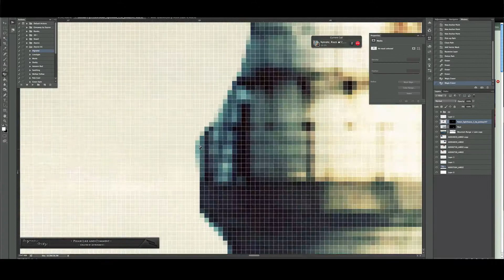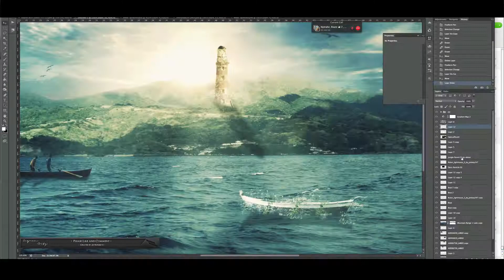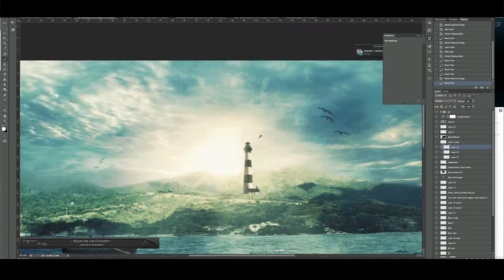The Creek I Speed Art I Dare Zeyron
Another Photo Manipulation , i am trying to get better at doing manipulations so ill be trying to upload more and more. This was more of a peaceful piece , because i was in a good mood today so i felt like doing a piece expressing how i felt , i would appreciate it if you would tell me your thoughts on this piece and what i should improve on. Also thanks to Dare Ali for helping me with the name :P